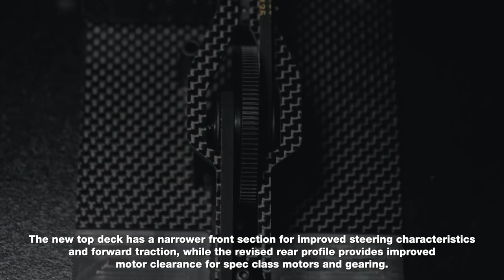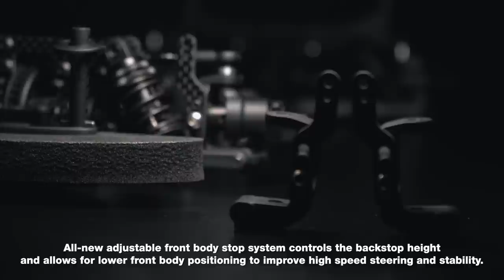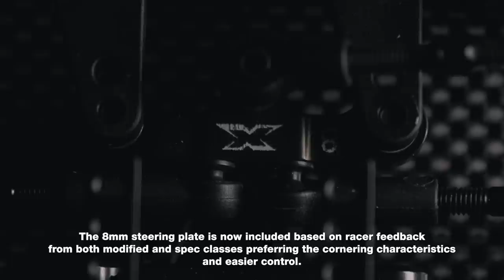XRAY T4'21 - The all-new details revealed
The all-new details of the XRAY T4'21 are revealed in details. Check out what is new on the next evolution of our World Championship winning T4 platform.